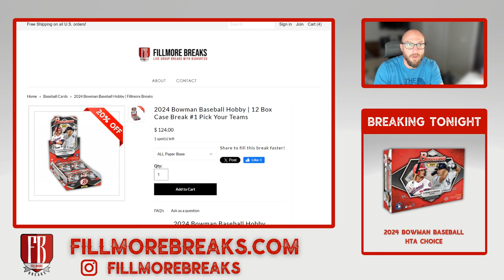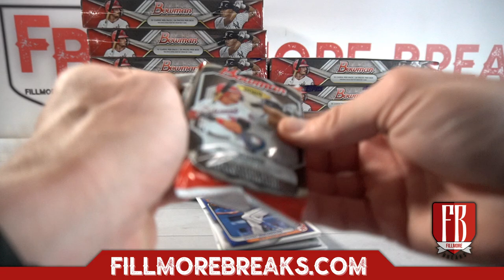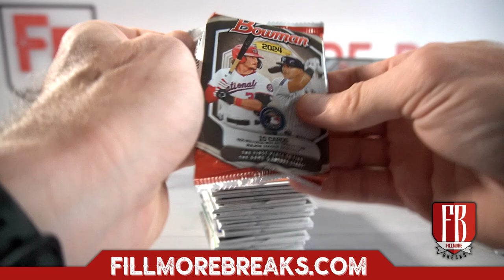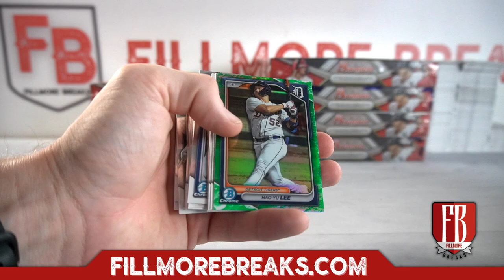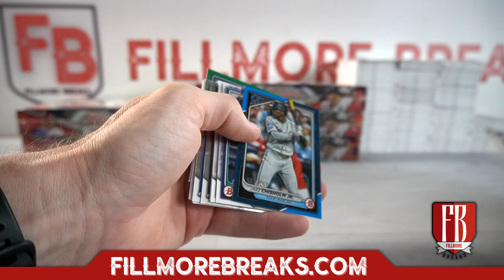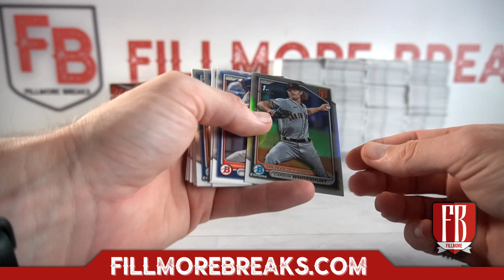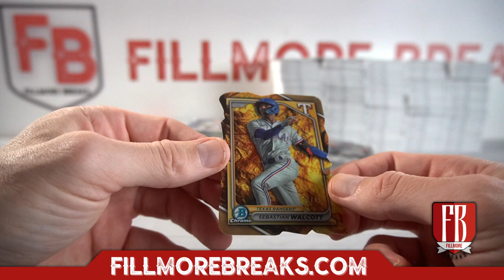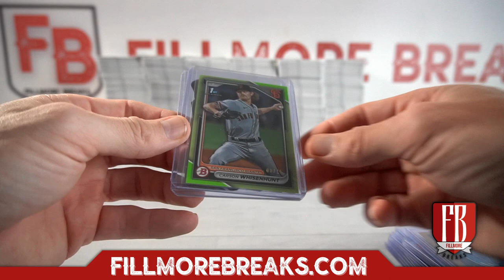2024 Bowman Baseball Hobby | 12 Box Case Break #1 Pick Your Teams